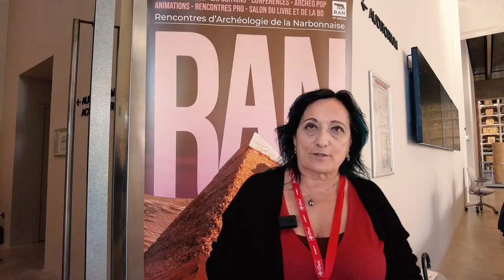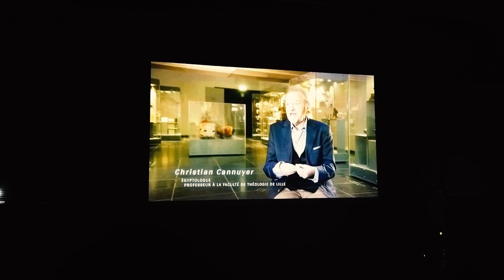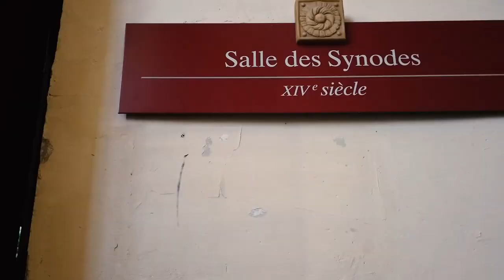Journal RAN TV 2022 - Vendredi 4 Novembre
Recap de la journée du 4 novembre 2022 ✨

La journée d’hier au Palais-Musée des Archevêques de Narbonne était très enrichissante, et nous espérons que les nombreuses animations proposées vous ont séduit ! Tout au long de la journée, vous avez eu l'occasion de rencontrer les professionnels de l’archéologie et de vous mettre dans la peau d’un chercheur en découvrant les différentes animations réalisées par les intervenants. 🔬

Toute la matinée, 4 conférences se sont enchaînées sur les thèmes de la modélisation 3D dans l’archéologie, des recherches historiques sur les espaces forestiers du Tarn à l’acquisition et au partage de données numériques dans la préservation du patrimoine. Un grand merci à tous les intervenants qui nous ont transmis leurs savoirs et leurs passions à travers des ateliers et des conférences riches et captivants (Robert Vergnieux, Nicolas Poirier, Ambroise Lassalle, Anaïs Monrozier, David Maso). Nous vous remercions également d’y avoir participé activement !

L’après-midi, diverses animations ont enchanté les petits et les grands à travers des jeux et des expériences de découvertes immersives, supervisés par Lionel Izac, Thomas Planques, Thierry Noël et Philippe Nicolet, professionnels motivés et captivants provenant de divers domaines. 👾

A la Médiathèque du Grand Narbonne Auditorium, Jean Guilaine a animé une conférence “Des bronzes à la mer : l’épave protohistorique de Rochelongue à Agde.”

Pour toutes les infos concernant les RAN 2022, rendez vous sur notre site internet